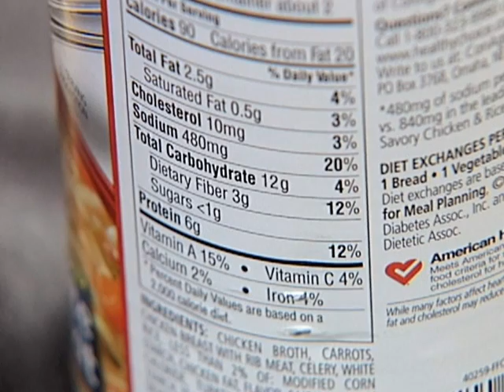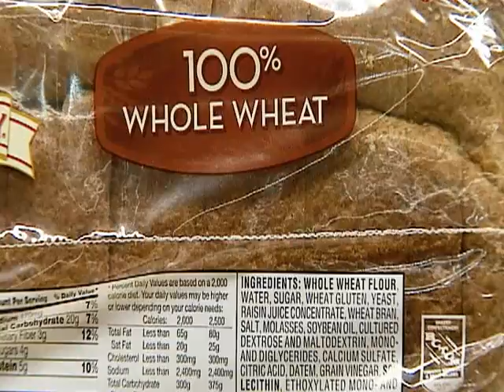Medical Community Debates How Much Salt Is Too Much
A new study published in a respected American medical journal concludes that low-salt diets could lead to heart disease.  U.S. public health officials say Americans are eating too much salt. The conhas caused a stir (controversy) about how much salt is OK and how much is too much.  Carol Pearson reports.